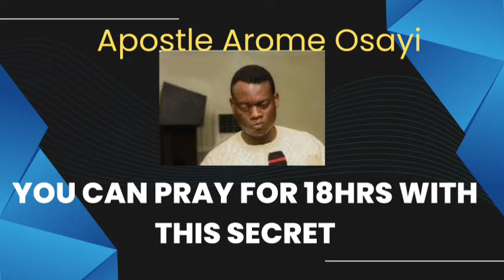YOU CAN PRAY FOR 18HRS WITH THIS SECRET. || Apostle Arome Osayi.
Apostle Arome Osayi introduces us to a system by which we can sustain our prayers for Long hours for superlative results.

*VOICE is that of Apostle Arome Osayi

Kindly note: In case you want us to delete any video from this channel, there is no need to strike the video down.

We create life transforming videos using the materials of some Notable Ministers through divine inspiration to the end that our viewers are educated and edified.